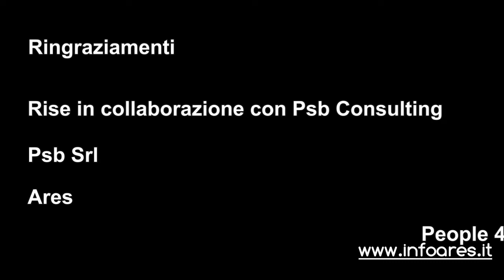ARES invito 24 Maggio